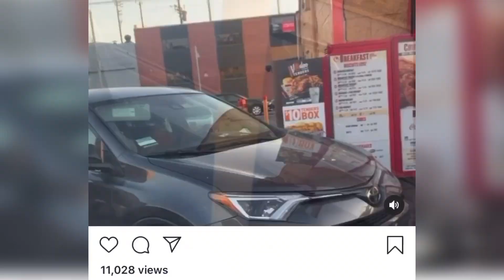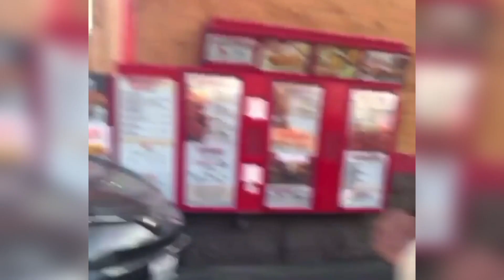Woman Destroys Her Car While Trying To Get Popeye’s Chicken Sandwich